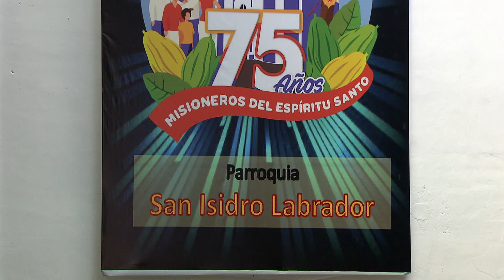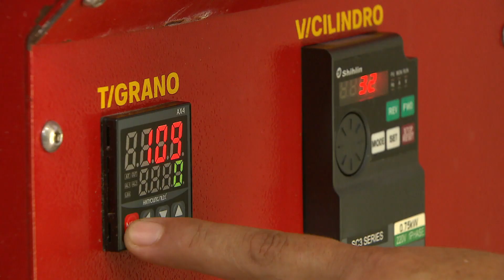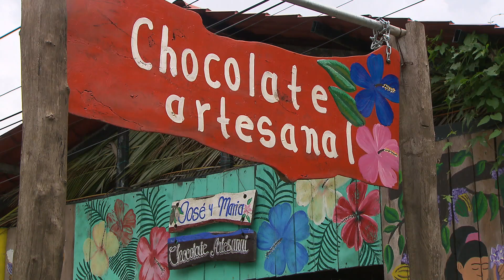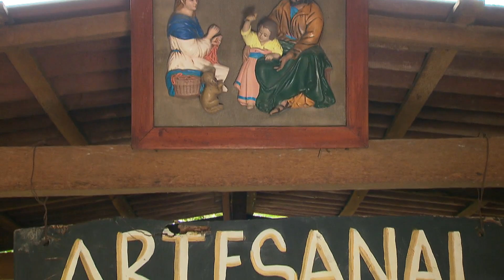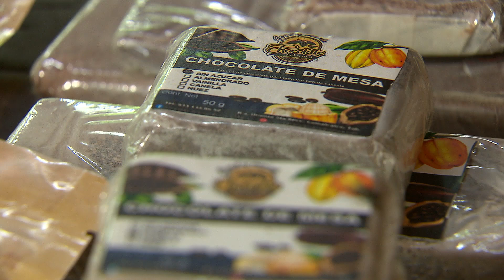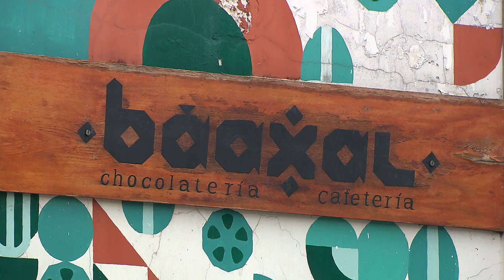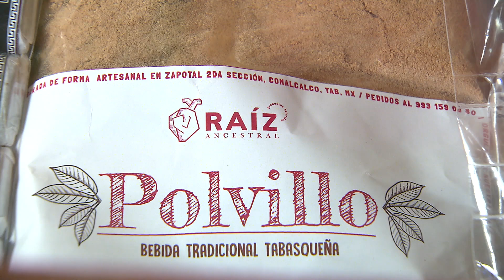2023 - México - Horizonte Comalcalco, Pueblo de Dios TVE | Manos Unidas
Los Misioneros del Espíritu Santo están presentes en Comalcalco desde hace 75 años. A través de su ONG “Horizontes Creativos”, y con el apoyo de Manos Unidas, mejoran el desarrollo de las comunidades más vulnerables de la región de la Chontalpa, en el estado mexicano de Tabasco, a través de pequeñas cooperativas de cacao que transforman a las personas desde una economía social y solidaria.